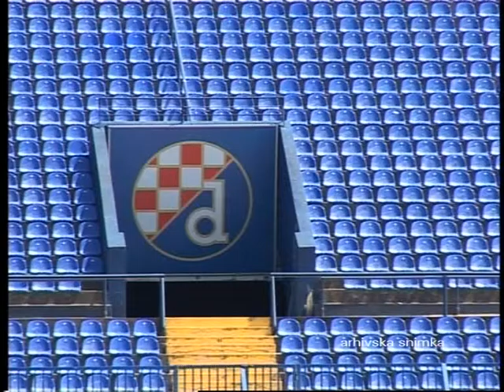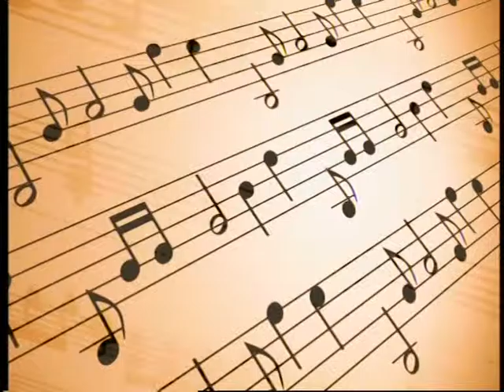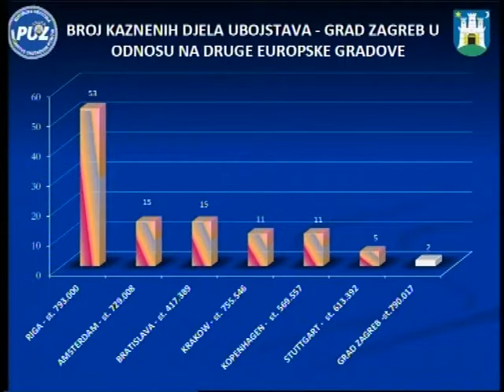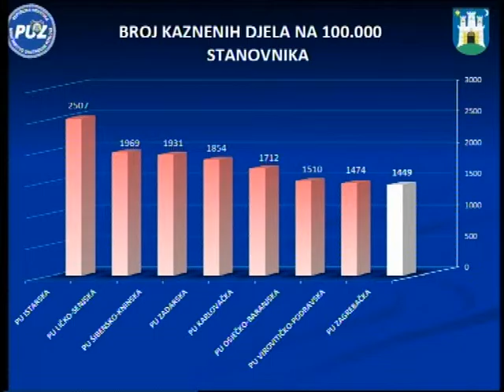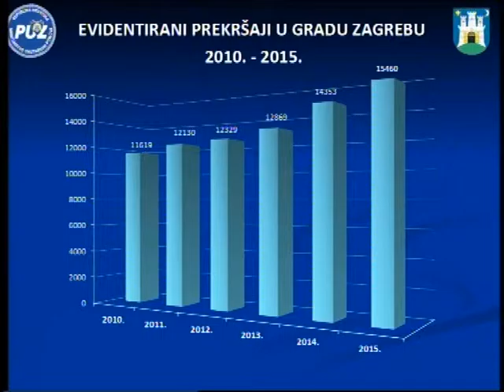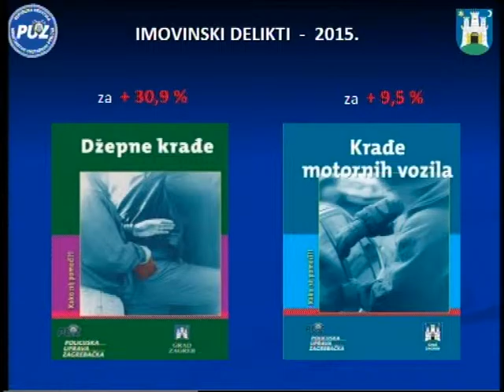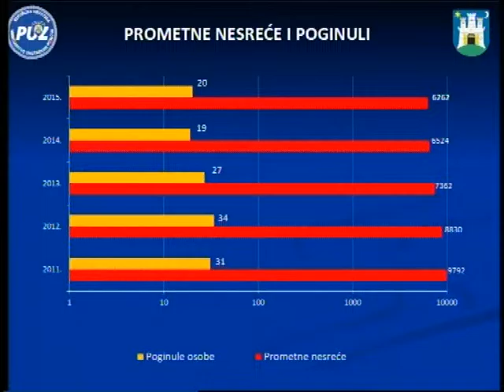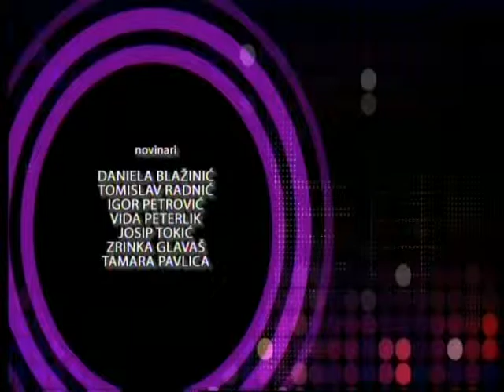ZOOM ZG 20.05.2016.